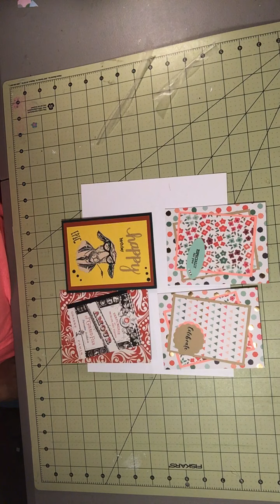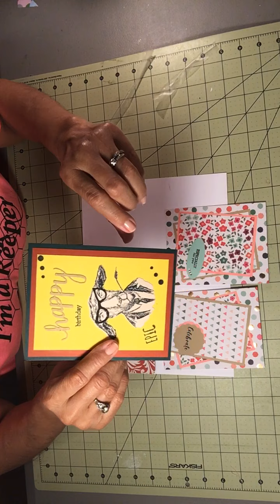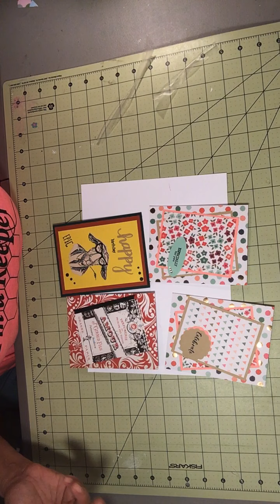Birthday and Anniversary Cards - April 23, 2020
Thanks for stopping by. All your comments are appreciated. Take care